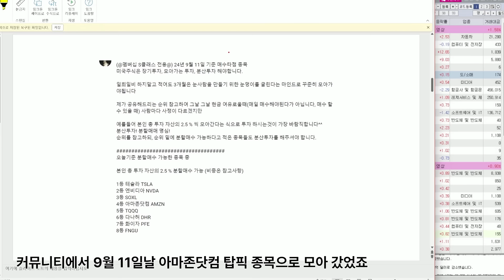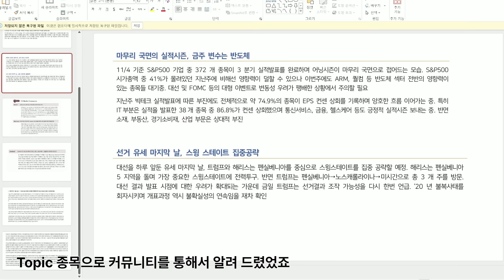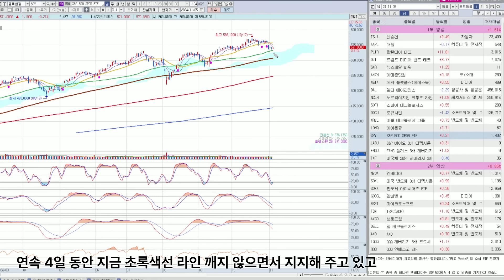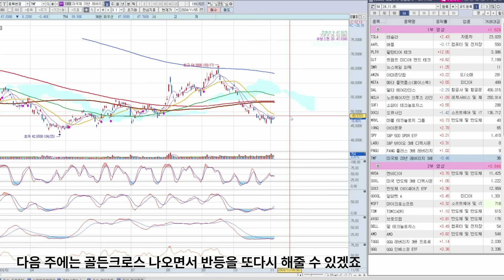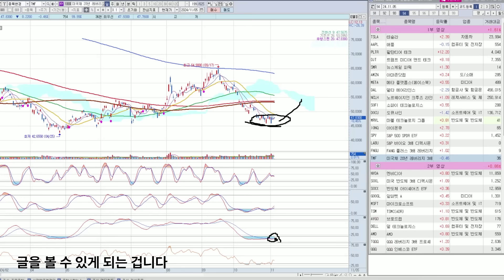테슬라 애플 트럼프미디어 이대로 괜찮은가...? 혼자만 보세요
멤버십 커뮤니티 입장 링크

아이폰은 PC로 해야된다고 합니다.

당해 업체는 금융투자업자가 아닌 유사 투자자문업자로 개별적인 투자상담과 자금 운용이 불가합니다. 투자결과에 따라 투자원금의 손실이 발생 할 수 있으며, 그 손실은 투자자에게 귀속 됩니다.